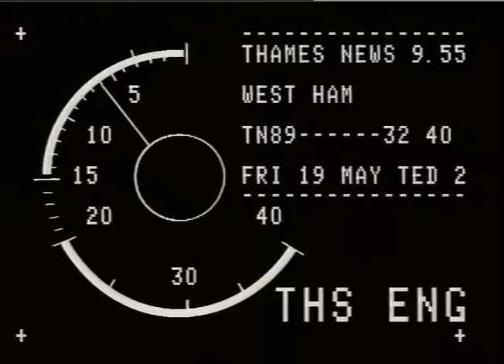RICHARDS, Tony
THAMES NEWS 17.10.88. CITY - A YEAR AFTER THE CRASH OF BLACK MONDAY THE PICTURE REMAINS NO BETTER T